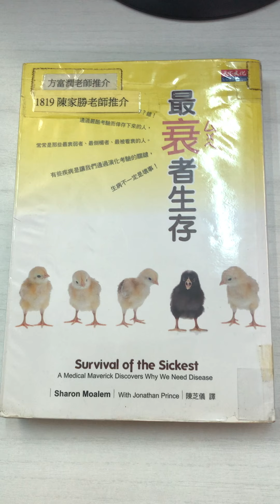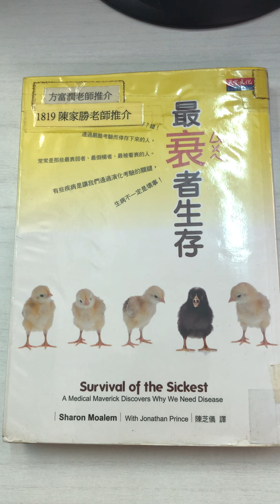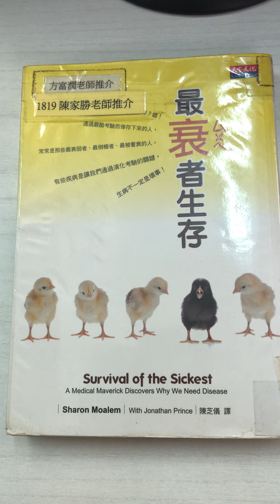陳家勝老師18/19年度推介《最衰者生存》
作者：莫艾倫、普林斯
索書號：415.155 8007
出版社：天下遠見
學習領域：科學教育

    大家有沒有曾經想過，為何人類會有這麼多種遺傳病？我提出這問題是希望大家思考，古時沒有完善的醫療支援時，患有嚴重遺傳病的人如何生存繁殖，將基因遺傳給後代？這本書或許能給你答案，我先舉一例拋磚引玉，其餘的交由大家自行發掘。

    當我談及糖尿病時，可能大家會想到毫無節制的飲食會使人患上糖尿病，但其實現今不少歐裔人是患上先天性糖尿病的。理解進化論的同學會明白，當一個性狀，在這個例子即是糖尿病，令該生物具生存優勢時，會令他們更多機會繁殖，並將基因遺傳給後代。換言之，糖尿病基因在歷史上必定曾經協助人類生存。原來歷史上歐洲曾經有過一段「小冰河時期」，而血液中的高血糖能發揮抗凍劑的功能，加上高血糖會利尿，兩種效應均能減少體內水分凝結成冰晶而傷害組織的可能。結果，能在冰河時期存活下來的人都具有這個讓血糖升高的基因，一直遺傳給現代人。這個基因至今仍能幫助北歐人對抗嚴冬，但對於已經生活在和暖地區，而且經常進食高糖分食物的人們來說，這個基因已經不合時宜了。但即使這個基因為現代的患者帶來很多煎熬，但他們應當感恩它曾經存在過，否則他們的祖先一早已在寒冬中身亡了。

    其他的例子還包括一種讓身體保留鐵質的遺傳病、非裔人膽固醇過高的原因和患有蠶豆症的優勢。而最後還解釋了為何雙胞胎都可以有截然不同的性格和外表；以及後天對基因的改變。這些知識至今仍不斷改變我們的醫療觀念，例如部份醫生會重新採用放血療法、以及讓膽固醇過高的病人多曬太陽，便能不藥而癒。

    最後，這本書看的不只是人類，還有整個生態系，包括動植物、細菌、原生生物和不被界定為生物的病毒，他們與人之間的互動催發出現今我們的特性。作為生物老師，我強烈向大家推薦這本書，它是近年來令我十分著迷的書之一。

陳家勝老師